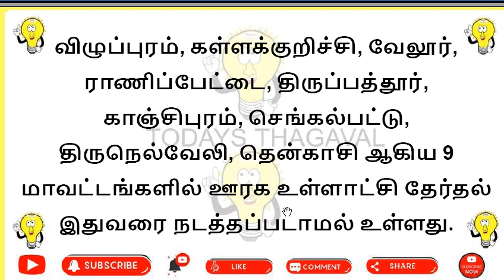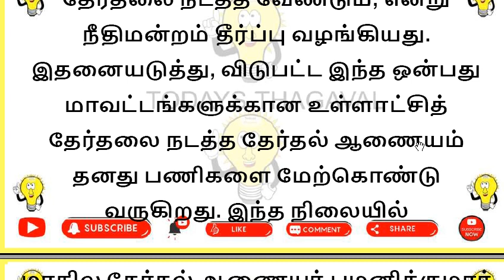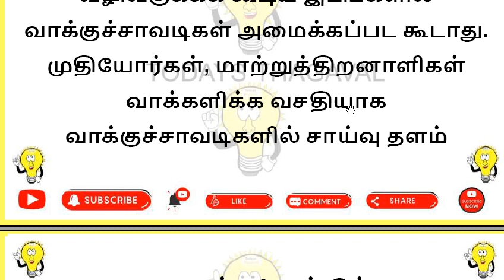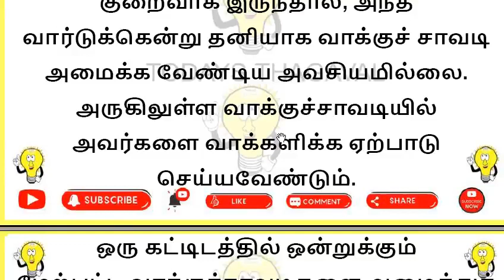தமிழகத்தில் உள்ளாட்சி தேர்தல்.! தேர்தல் ஆணையம் வெளியிட்ட அறிவிப்பு.!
விழுப்புரம், கள்ளக்குறிச்சி, வேலூர், ராணிப்பேட்டை, திருப்பத்தூர், காஞ்சிபுரம், செங்கல்பட்டு, திருநெல்வேலி, தென்காசி ஆகிய 9 மாவட்டங்களில் ஊரக உள்ளாட்சி தேர்தல் இதுவரை நடத்தப்படாமல் உள்ளது.